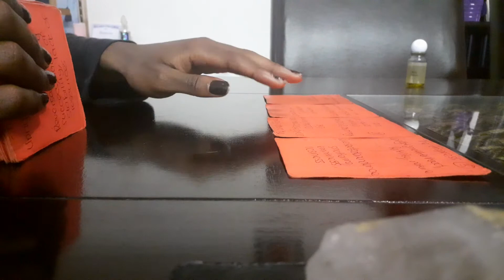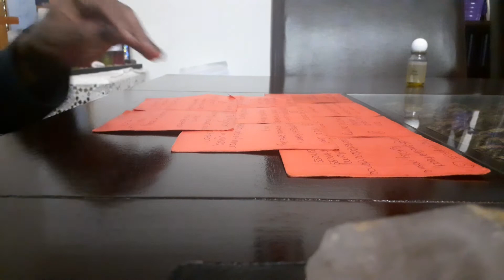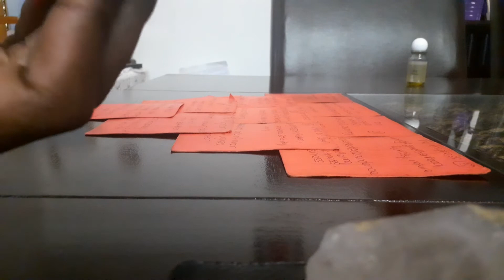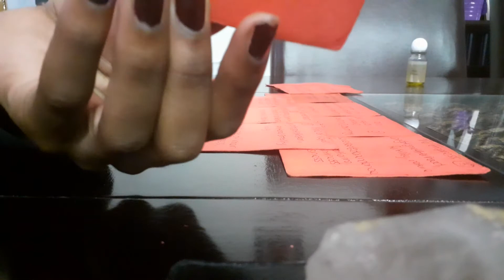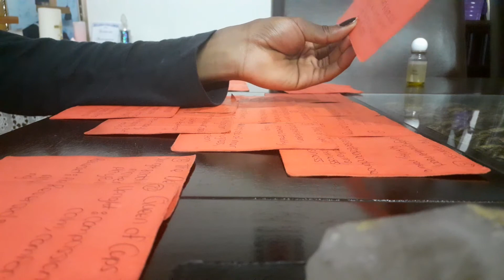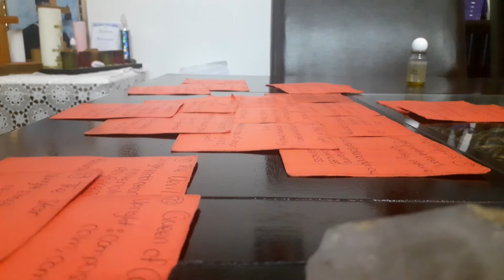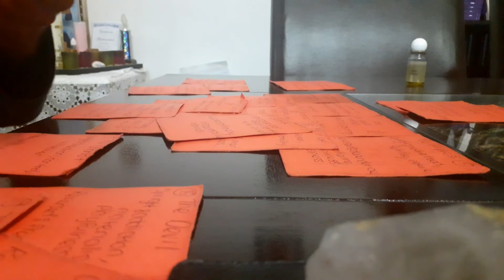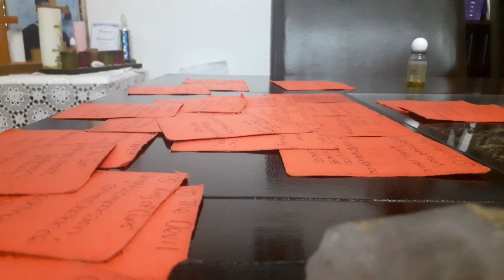🟢 TAURUS NOV. 2021 "TRY AND FAIL, COZ I ALWAYS WIN"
Hi there 🙂 I'm Gaia. I'm Clairsentient 💓, Clairaudient👂 and Claircognizant 🧠. I made my first Tarot deck in 2019. I started Reading tarot in 2019. I'm a Diviner, Intuitive psychic, Telepath, Spell caster, sorcerer, high priest, angelologist, demonologist, philosopher and occultist 🪐🕒.

These are general Intuitive messages for each individual sign for given month, it can also play out later or earlier, so be open minded. Take the messages as they apply in your life and leave out what isn't yours 😊❤ . Meant to be fun and light hearted. Parental Guidance is advised 🤪

BOOK A READING:

⚡YES/NO - $11.00
⚡7 MIN READING - $44.00 (2 QUESTIONS)
⚡12 MIN READING - $88.00 (2 QUESTIONS)
⚡17 MIN READING - $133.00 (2 QUESTIONS + GENERAL)
⚡WEEKLY READING - $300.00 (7 DAYS)

S/O to EVERY THUMB that Likes, Shares and Subscribes 🖖🙌